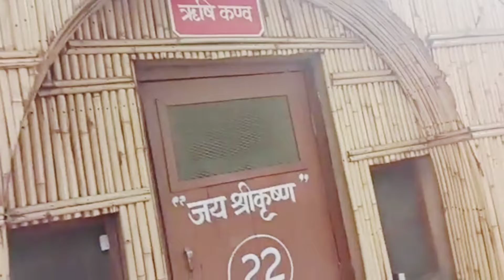Raman reti mandir Kai darshn sai sobhagy jagayen